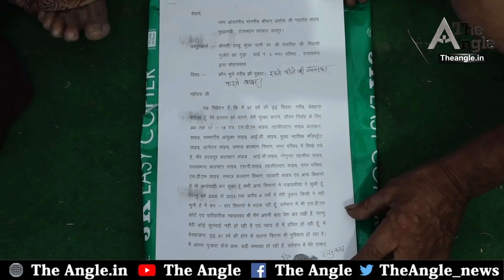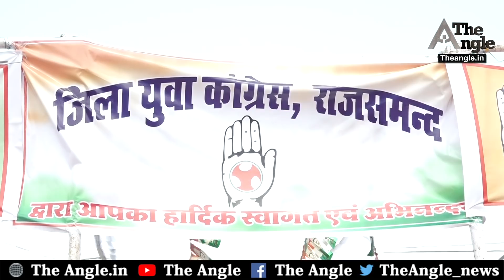जब भरी सभा छोड़कर दिल्ली चले गए सचिन_पायलट ||Rajasthan News Updates Rajasthan By-Election Updates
जब भरी सभा छोड़कर दिल्ली चले गए
प्रदेश की तीन सीटों पर हो रहे विधानसभा उपचुनाव कांग्रेस के लिए किसी बड़ी चुनौती से कम नहीं है, इसकी एक वजह ये भी है कि तीन में से दो सीटें सुजानगढ़ और सहाड़ा पर कांग्रेस का कब्जा था, ऐसे में दोनों सीटों पर कब्जा बरकरार रखना कांग्रेस के लिए बड़ी चुनौती है। इन उपचुनावों में कांग्रेस की दिग्गजों की साख भी दांव पर लगी हुई है।सुजानगढ़ और सहाड़ा सीटों को कांग्रेस किसी भी कीमत पर खोना नहीं चाहती, यही वजह है कि कांग्रेस ने पूरी ताकत लगाते हुए दिग्गज नेताओं की फौज चुनाव में उतार दी है। सहाड़ा विधानसभा क्षेत्र की कमान चिकित्सा मंत्री रघु शर्मा, सुजानगढ़ की जिम्मेदारी मंत्री भंवर सिंह भाटी और राजसमंद की कमान मंत्री उदयलाल आंजना के हाथों में हैं।